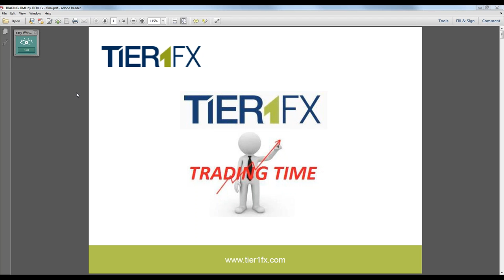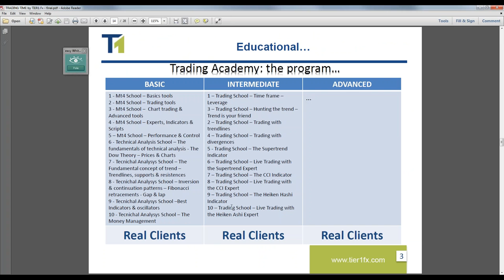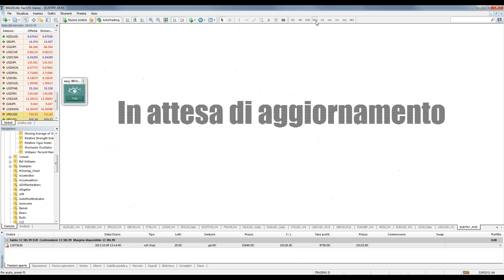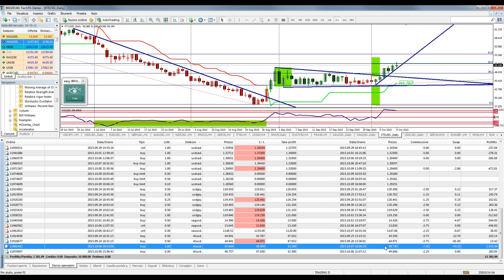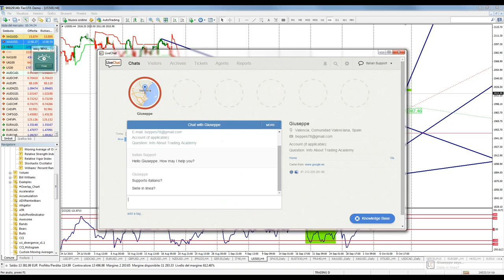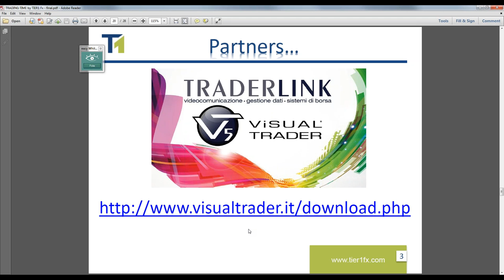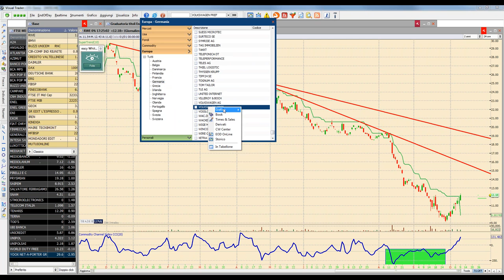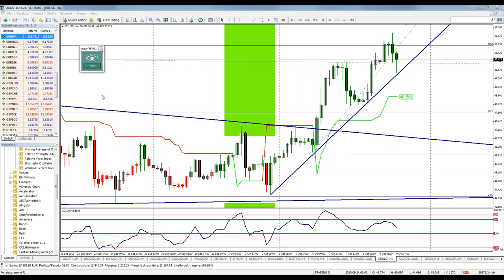TRADING TIME with Pietro Paciello by TIER1 FX - 091015